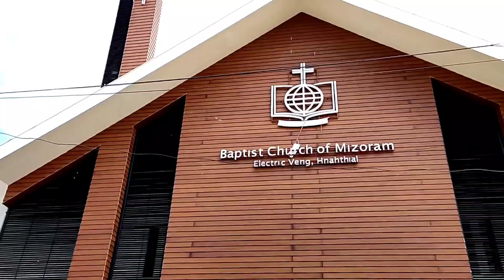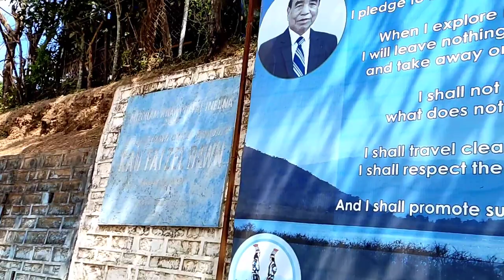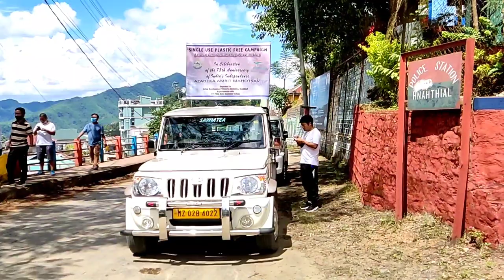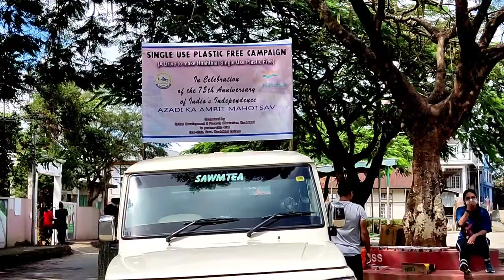ECO CLUB..GOVT HNAHTHIAL COLLEGE TE